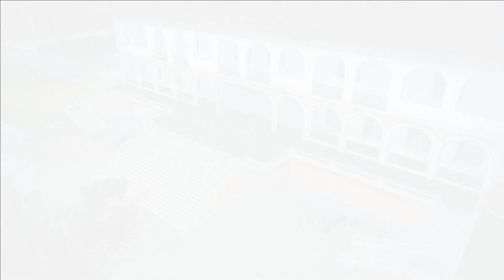GTA: Vice City [PC] 100% Completion Walkthrough Part 20 [1080p]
NOTE: Some Missions & Task might have a Few Mission Fails, Don't Expect a Perfect Run or Whatever, I'm trying my Best as I Can! (If you want to see a Perfect run. Look up another Video & GTFO, Just a Heads Up)